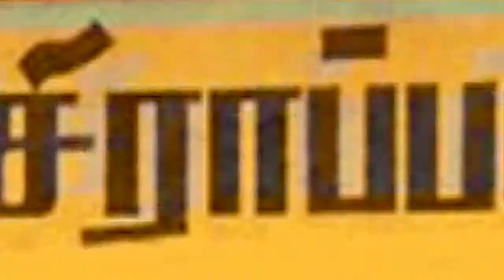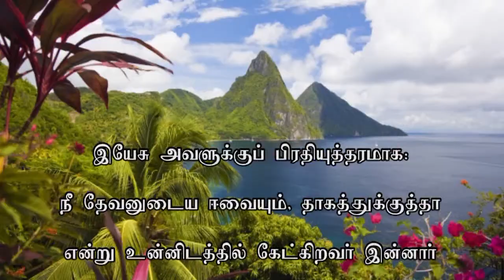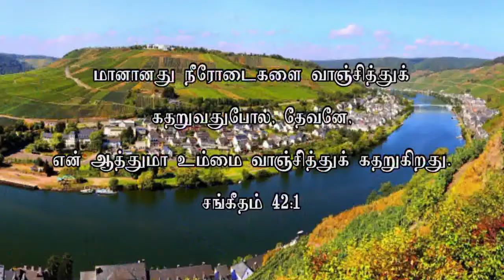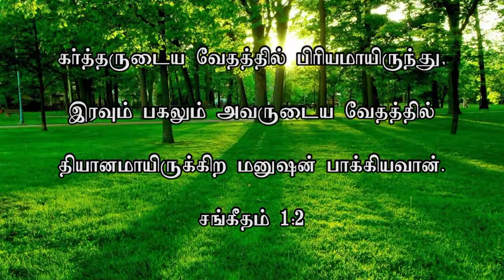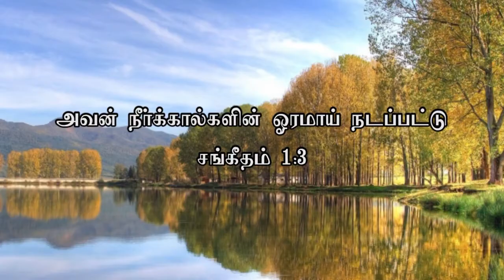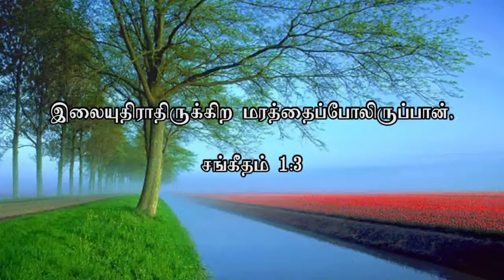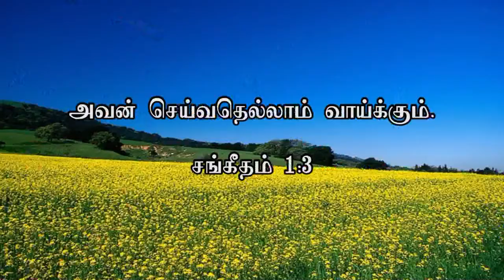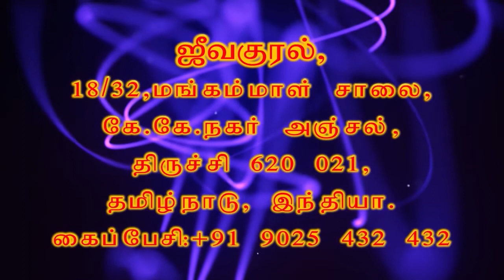ZFT CHURCH MESSAGE - 26TH NOVEMBER 2017 (JK-658)